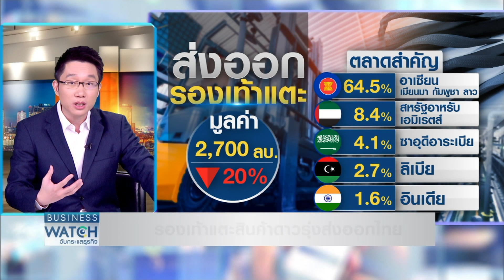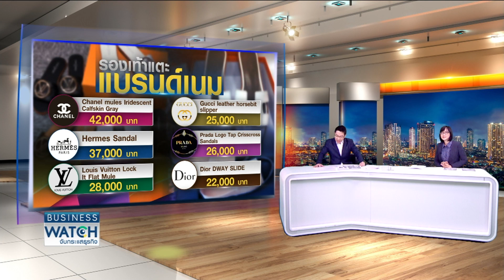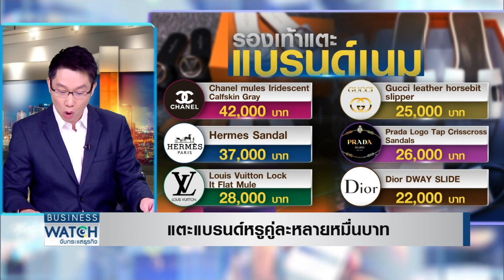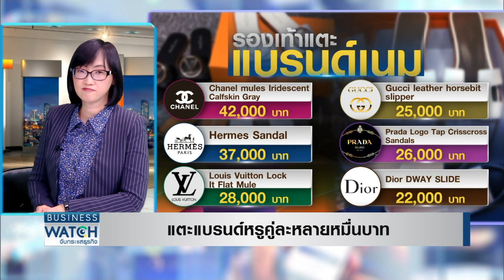LIVE รายการ BUSINESS WATCH วันจันทร์ที่ 19 เมษายน 2564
ดราม่ารองเท้าแตะเขย่าตลาดหมื่นล้าน เจ้าใหญ่ 4 แบรนด์ดังครองตลาด 60% ไทยดันเป็นสินค้าดาวรุ่งส่งออกตัวใหม่ ส่องแบรนด์หรูระดับโลก ราคาไม่ธรรมดาแตะคู่ละ 4 หมื่น

facebook live : TNN Live
Line : @TNNONLINE
Youtube Official : TNNONLINE